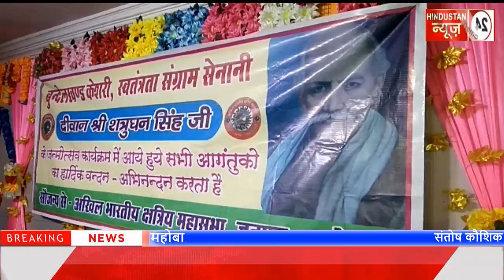अखिल भारतीय क्षत्रिय महासभा द्वारा समारोह का आयोजन